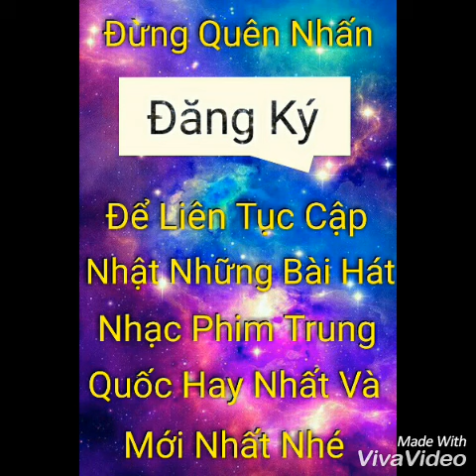Chào em, cô bé lọ lem - Nhạc phim lý huệ trân xinh đẹp